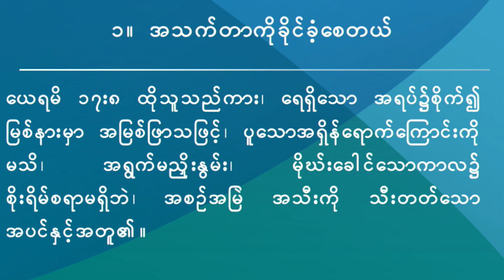Saya La Aung - Meditation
Saya La Aung
Meditation
9 Feb 2020